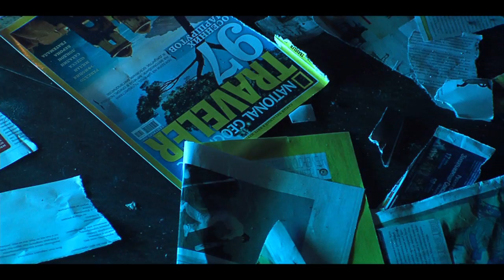Наше лето (Our summer)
Клип Басты "Наше лето". Режиссер Денис Крючков, клип создан в ТО "Газгольдер".
Musical video of Basta (Russia), director Denis Kryuchkov. Video has been created in CA Gazgolder.